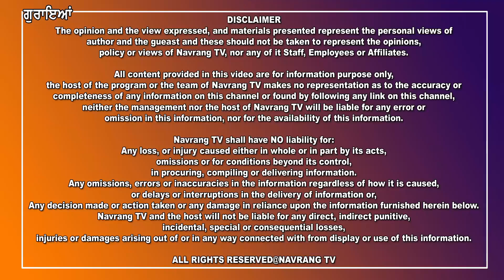ਮਨੀਪੁਰ ਮਾਮਲੇ ਨੂੰ ਲੈ ਕੇ ਫਗਵਾੜਾ ਤੇ ਗੁਰਾਇਆਂ ਵਿਖੇ ਮਹਿਲਾ ਵਰਕਰਾਂ ਵੱਲੋਂ ਕੀਤਾ ਪ੍ਰਦਰਸ਼ਨ